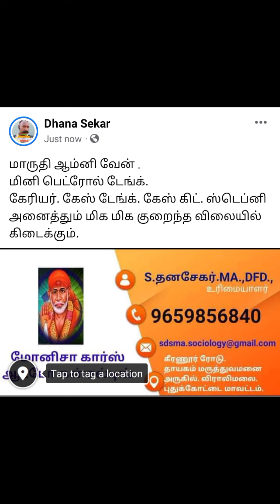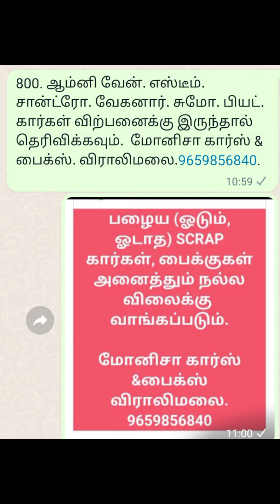மிக மிக குறைந்த விலையில் சிறந்த கார்கள் மற்றும் டூவீலர்கள் கிடைக்கும்.